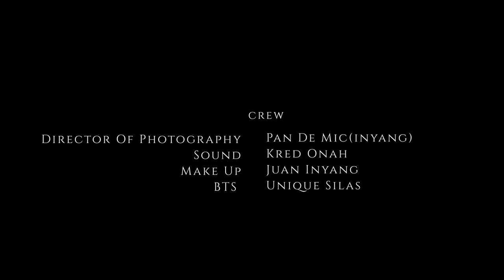BETWEEN THE LINES | NEW AWARD WINNING SHORT FILM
Young romance is a trifle matter, how far can you go to prove your loyalty, - in this short movie, watch Jude race against time to win the trust of the love of his life